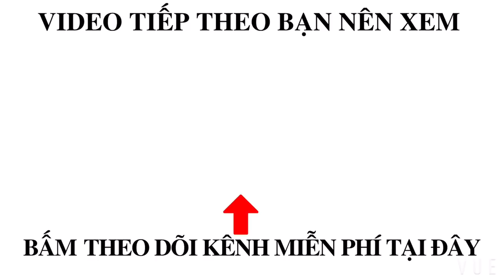TÀU CÁ BÌNH ĐỊNH 37 ĐÔNG MÚC CÁ TẠI VÙNG BIỂN PHAN THIẾT • VIETNAM FISHING BOAT